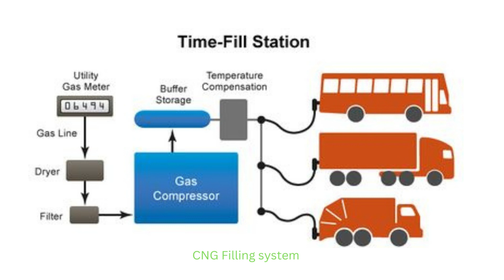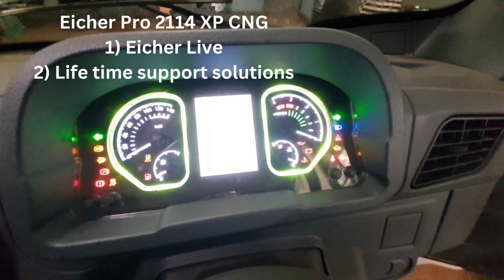All New Eicher Pro 2114 XP CNG|| Eicher pro CNG 2114 XP BS 6 || Vasundhara Traders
Eicher truck light/medium commercial vechile  pro 2114 truck promises to deliver best in class
1) Fuel economy
2)Higher load capacity
3) Superior up time
4) over all vehicle life time
5) Profit ability
 The First 16 tonner CNG truck pro 2114 XP which runs on CNG
The clean and green fuel best suited for intercity transportation of Goods on time with milage and lowest maintenance
 Engine E494 TCIC CNG 100KW BSVI
1) 160 HP at 2600 RPM
2) Maximum torque output -  450 NM at 1200 to 1800 RPM
3) Transmission -  ET 5057
4) Gear box - 7 speed (7 Forward 1 reverse)
5) Clutch Diameter - 330 MM
6) Gradeability percentage- 22%
7) Steering - Tilt and telescopic and power steering
8) Turning Circle - 15.5 Meters
9) Ground Clearance - 250 mm
10) Battery - 12volts /100 AH
11) Fuel tank CNG - 470 ltrs Compressed natural gas
12) Breaks - Air breaks ( Drum)
13) Suspension - Elliptical laminated leaf
14) Tyre size - 9.00X 20 STD Nylon tyres (6+1)
15) Cabin - 2 meter wide tiltable cabin with eagle eye style LED headlight with DLR
 Stronger and rogged domex with high tensile strength l

° Life time maintenance free propeller shaft stronger cargo body with strength and columns and tail gate

° Adjustable seat with safety belt

° Better utility:- Bottle holder, mobile holder and music system

° VE commercial vehicles :- A joint group of Volvo group and Eicher motors

° Unique features:-
cruise control free driving experience by maintaining speed without pressing pedal and helps driver comfort and also improves milage

° M- Booster - It helps to get best in class milage with different pay load power, Eco in eco mode fuel consumption is very less, in power mood torque will be more and diesel consumption is very more

° Milage ka Badshah:-
In instrument panel we will get information regarding battery voltage Tyres pressure of front and rear, temperature gauge, speedometer. All these are provided in BS-VI 4 cylinder 3.8 liter CNG engine with EMS ( Electro magnetic system)

° Life time support solutions:-
 Eicher pro 2114is equipped with EMS system and GPS for tracking of vehicle like engine data, fuel consumption, kilometers runner and periodical maintenance

Eicher up time
100% connected  "Eicher Live"
100% performance
100% fuel efficient
E494, 4 Cylinder,3.8 liter, CNG engine
Live fuel report
Driver's behavior
Real time fuel efficiency
fuel usage improvement

° VE power Train :- It is the engine hub of VE commercial vehicle's, that started operating in 2013 and Carters to the engines requirements of Volvo group accrosed the Europe and Asia
VE power Train is the most advanced engine manufacturing plant in India

° Any Query:-
Murali Mohan

° Online shopping:-
Amazon.IN :- Vasundhara Traders
Amazon.US:- Vasundhara Traders
Flipkart:- Vasundhara Traders